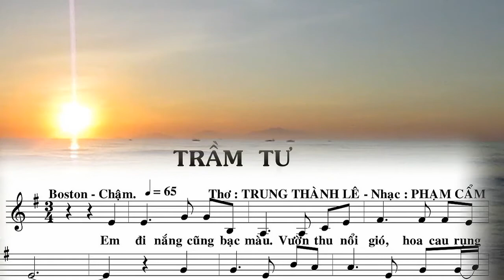TRẦM TƯ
Sáng tác : PHẠM CẨM -Trình bày ca sĩ : THU NGA - Thơ Trung Thành Lê - Phối âm Cao Tâm